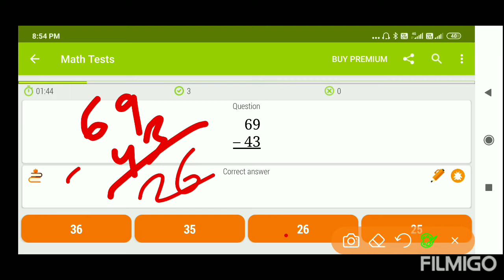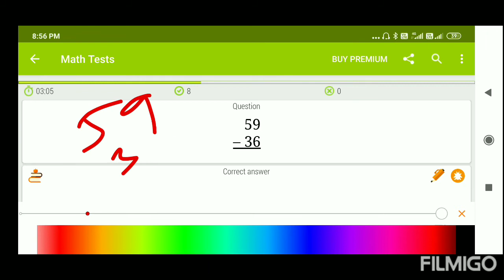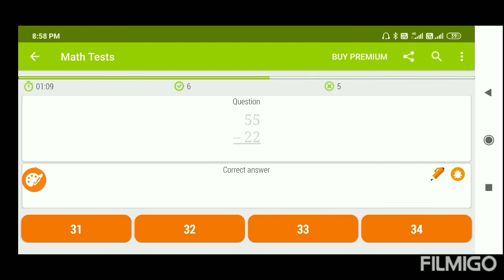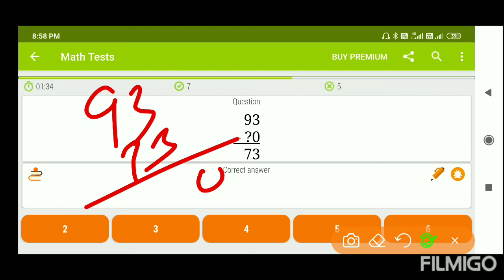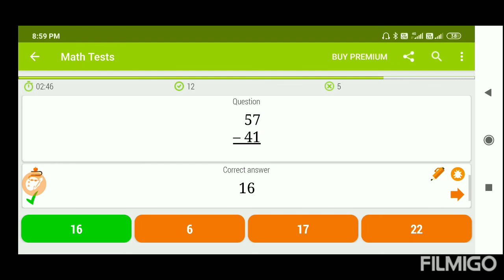Maths subtraction....sums....kids...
hello students this is the video of math subtraction...
write down in your notebook...
educational videos ..